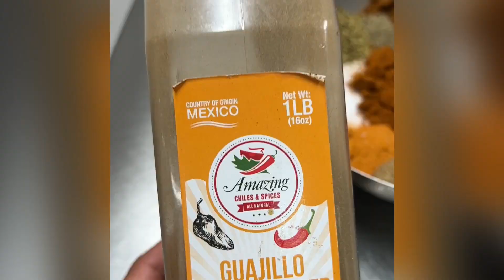Taco meat for 7 layers buffet